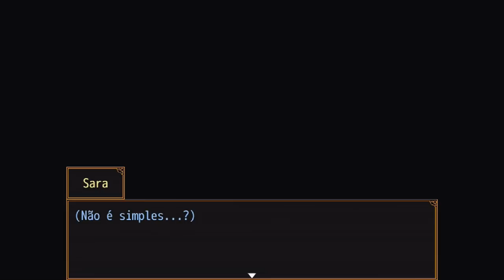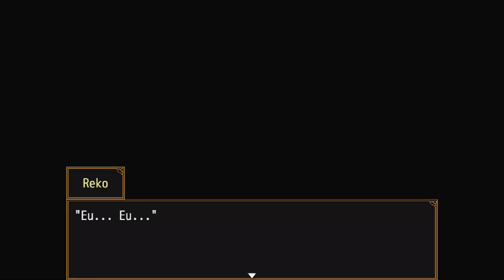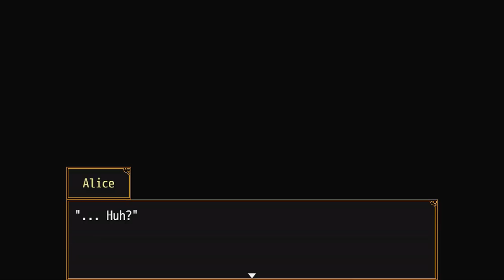Falso Desespero : Your Turn To Die - Episódio 16 [Legendado PT-BR]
Hey, seja bem-vindo a minha série de Your Turn To Die completamente Legendada e Dublada em PT-BR! Nesse episódio finalizamos a Atração Final, com um Falso Desespero que me faz chorar.